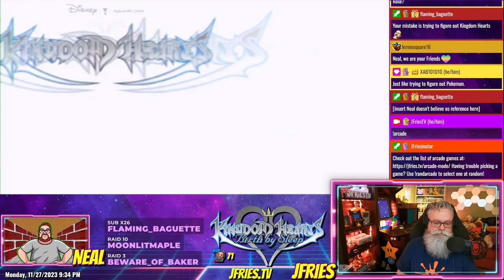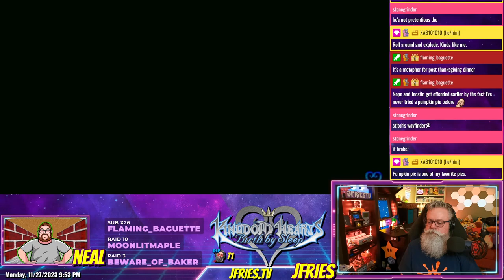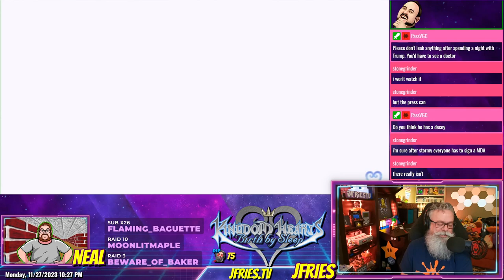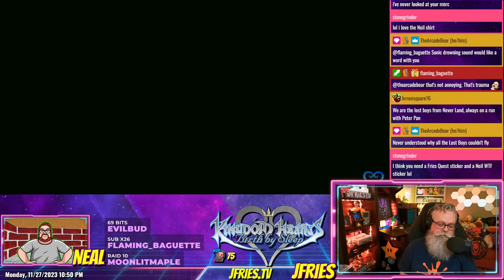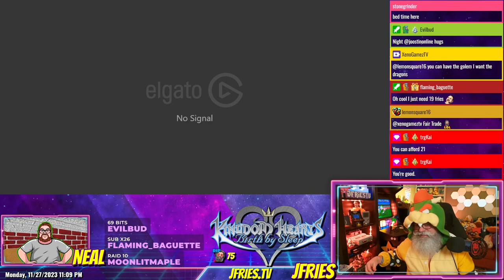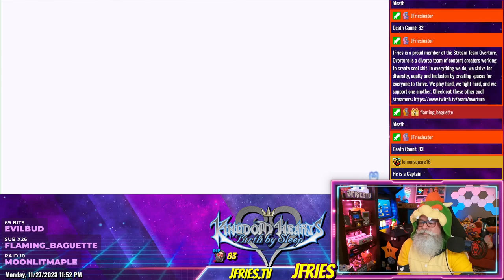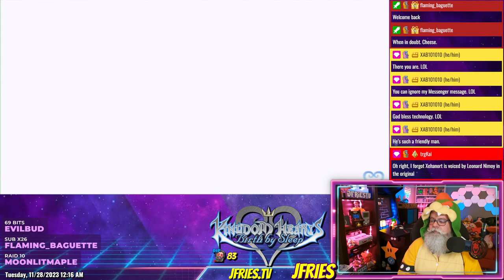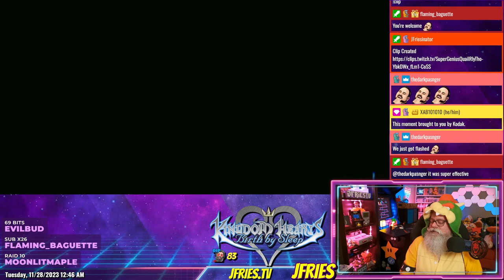Kingdom Hearts Birth by Sleep - Part VII - Ven's Story: Deep Space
JFries finishes 2 worlds in Ven's Story: Deep Space and Never Land. Ven faces Vanitas at the end, but alas he was really tough and JFries will have to come back to him next time.